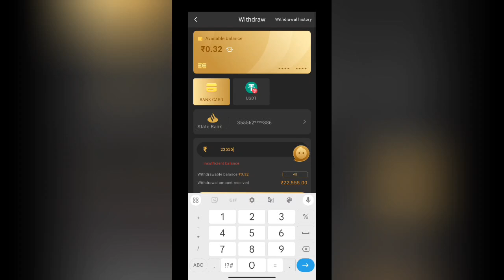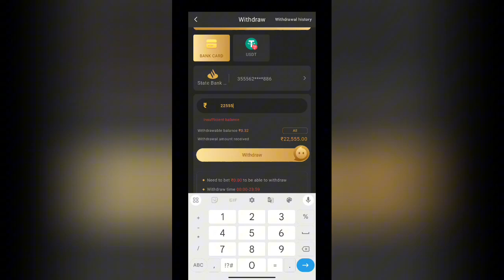BDG Insufficient Balance Problem | BDG Win Insufficient Turnover withdrawal problem Kaise thik kare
BDG Insufficient Balance Problem | BDG Win Insufficient Turnover withdrawal problem Kaise thik kare | Colour trading withdrawal problem

BDG Insufficient Balance Problem Fix | BDG Win Insufficient Turnover Withdrawal Problem Solution | Color Trading Withdrawal Issues Solved

In this video, I will show you how to fix the BDG insufficient balance problem and solve the BDG Win insufficient turnover withdrawal issue. If you're struggling with withdrawal problems on color trading platforms, this video will guide you through simple solutions to resolve them quickly.

- BDG insufficient balance problem
- BDG win insufficient turnover withdrawal problem
- Color trading withdrawal problem
- BDG withdrawal issue fix
- Fix turnover withdrawal problem
- Insufficient balance color trading
- BDG trading withdrawal issue
- Color trading withdrawal solution
- BDG balance issue
- Trading platform withdrawal fix